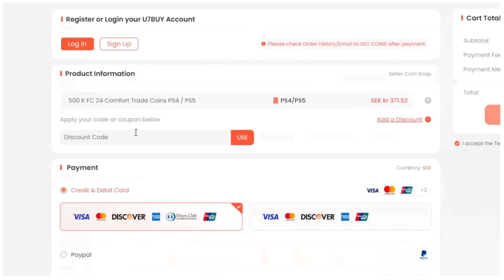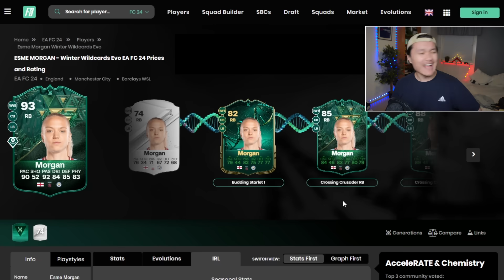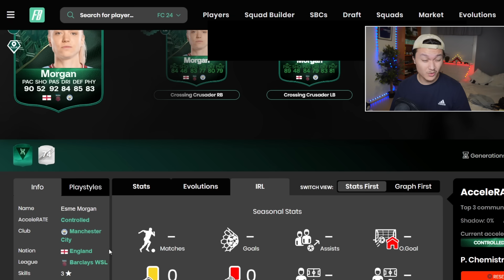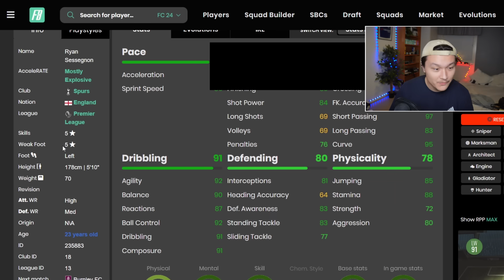Så jag öppnade 87x3 och 84x20 paketen i FC24, och detta hände..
🎵 Musik -